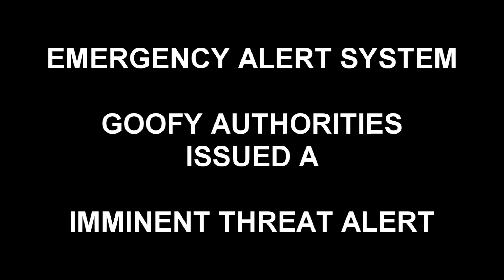EAS MOCK 3 :The Dingle Event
Run Like A Catholic Sting Like A Beetle?